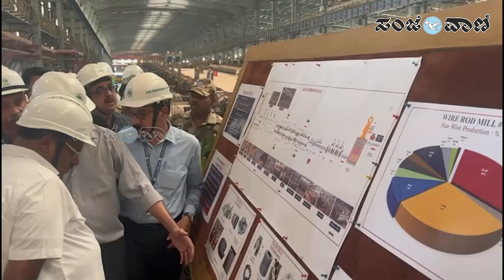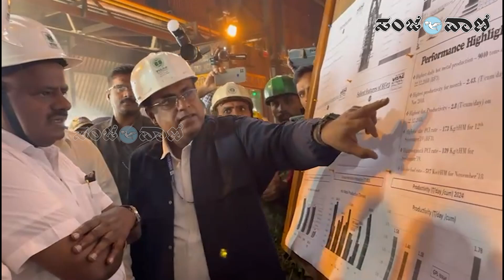HD kumarswamy | ವೈಜಾಗ್ ಸ್ಟೀಲ್ ಕಾರ್ಖಾನೆಗೆ ಭೇಟಿ ನೀಡಿದ ಕುಮಾರಸ್ವಾಮಿ